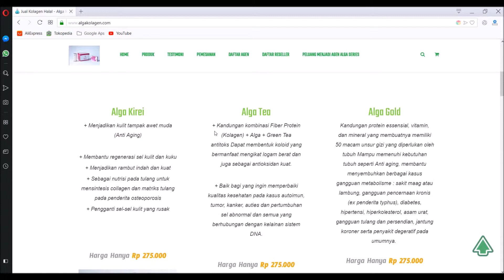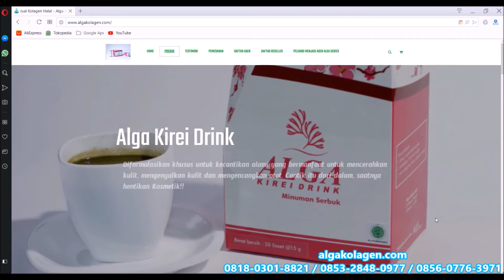Kanker Otak Stadium 3 Sembuh adik Syafa Surabaya ~ kesaksian Pengguna Alga Tea dan Alga Gold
Belajar dari kasus adik Syafa. penderita tumor otak stadium 3

saya waktu mendengar bahwa adik Syafa mengalami pusing hebat 1 bulan yang lalu, meskipun benjolan di kepala sudah hilang dan adik Syafa tetap rutin konsumsi Algatea; waktu itu ada keraguan di dalam pikiran saya bahwa Alga tea tidak ada efeknya untuk meringankan penderitaan adik syafa ini, malahan kata Bundanya Syafa; justru after diberikan minum Algatea justru pusingnya makin hebat,nah ini yang sempat membuat saya agak ragu dan bingung.

Namun setelah adik Syafa dilakukan operasi, barulah semua keraguan saya tadi terjawab; ternyata pendarahan di otaklah yang menyebabkan pusing, sedangkan sumber perdarahan ternyata dari mana? ternyata setelah operasi baru terkuak bahwa saat bbrp bulan yll. kepala adik Syafa pernah terbentur tempat tidur sehingga menyebabkan perdarahan. Jadi perdarahannya bukan karena konsumsi Algatea seperti yang selama ini saya takutkan.

dan dari peristiwa di sini sekaligus terbukti keistimewaan Algatea selain tentunya yang utama adalah karena doa yang sungguh2 dipanjatkan oleh orangtua adik Syafa dan rekan2 di sini.
keistimewaan Algatea yaitu bahwa setelah menjalani operasi besar (memakan waktu 10 jam operasi) biasanya akan mengalami pemulihan sekitar 3-4 hari di Ruang ICU dan seminggu di ruang Pemulihan ( totalnya mesti menginap 1 minggu lebih baru boleh pulang, itupun biasanya memorinya nggak langsung pulih.)
Namun apa yang dialami adik Syafa ternyata setelah 10 jam operasi, adik Syafa hanya perlu waktu 1 hari saja di ICU dan 2 hari saja di ruang Pemulihan dan setelahnya bisa pulang ke rumah. (total after operasi hanya perlu waktu sekitar 3 hari saja; artinya pulih kembali lebih cepat.)

Dari sini bisa diambil kesimpulan bahwa Selain doa yang benar2 dipanjatkan dengan sungguh2 dan tulus, kinerja dokter yang menanganinya ternyata Algatea dan Alga Gold berperanan besar di Sini.

Semoga ke depan Alga series bisa berbuat lebih baik lagi untuk orang2 yang membutuhkannya.

salam Karnus " SEHAT PASTI UNTUNG"